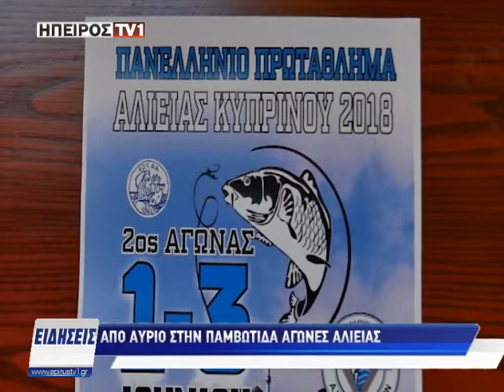Από αύριο στην παμβώτιδα αγώνες αλιείας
epirustv1.gr | Από αύριο στην παμβώτιδα αγώνες αλιείας | 31/05/2018